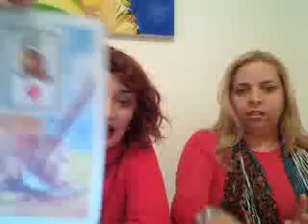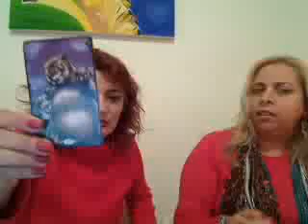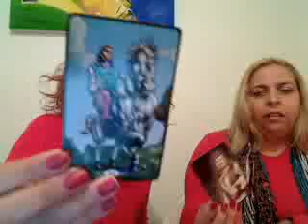Leitura Baralho Cigano - 29.07.2010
Leitura de Baralho Cigano, realizado pela cigana Maysa Betty, apresentado em 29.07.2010, por Eliana Matthos pela TV Web Luz Cristica